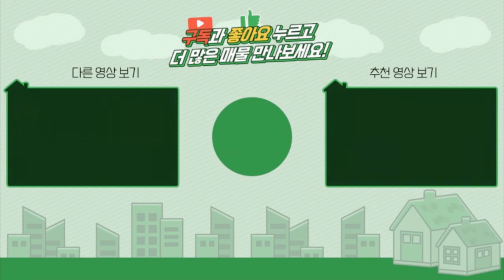용문전원주택매매 / 매매3억2천 / 용문면 5천만원인하 급매 / 방2개 별채 넓은텃밭 닭장 / 탁트인조망권 / 양평급매물 / 대원부동산 191202-1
젊은피로 최선을 다하는 양심중개 양평 대표부동산 대원부동산입니다. 홈페이지 주소를 클릭하세요. 더욱 많은 매물을 보실 수 있습니다. 아래에 '더보기' 하시면 상세정보가 나옵니다.
▶ 매물번호  : 191202-1
▶ 중개대상물종류 : 단독주택
▶ 거래형태 : 매매
▶ 가     격  : 3억7천만원---3억2천만원으로 인하
▶ 입주가능일 : 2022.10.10 이후 협의가능
▶ 소 재 지  : 경기도 양평군 용문면 광탄리
▶ 면     적  : 대지면적 575㎡(173.9평)+도로지분 20평, 건물연면적 94.12㎡(28.4평)
▶ 용도지역 : 계획관리지역
▶ 구     조  : 일반목구조
▶ 총층 지상/지하 : 지상 1층
▶ 방수/욕실수 : 방 2개 / 화장실 2개
▶ 방향 : 남서향
▶ 난방 : 기름보일러
▶ 사용승인일  : 2015년 05월 23일
▶ 주차대수 : 4대
▶ 기타시설 : 지하수, 정화조
간략설명
조망상태   남서향으로 공탄리 마을과 야산이 보이는 탁트인 전망입니다.
건축상태
 계획관리지역 / 준공 2015.06 / 실거주 / 방2개 욕실2개 / 대장외 별채 약7-8평
 일반목구조 / 벽돌 / 벽지 / 타일  / 마루 / 지하수(대공) / 정화조 / 기름보일러

조경상태   야외수돗가 / 잔디
주변환경   6번국도와 300m거리이며, 차량 이동이 용이합니다.
교통상황    버스: 봉황정 정류장(0.3 km/ 1分)    전철역: 용문역(5.1 km/ 10分)
인접도로현황   300m 거리에 6번국도    진입도로상태: 6m 포장도로
교육시설    유치원: 용문초 병설유치원(0.5 km/ 1分)    초등: 용문초등학교(0.5 km/ 1分)
관공서: 용문면사무소(5.0 km/ 10分)    병원: 용문보건지소(5.0 km/ 10分)

사무소명칭/대표 : 대원공인중개사무소 / 대표 김대원
중개사무소 등록번호 : 제 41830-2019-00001 호
사무소위치 : 경기 양평군 양평읍 경강로 1732 1층 102호